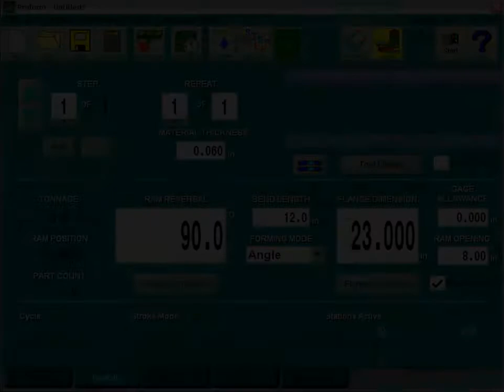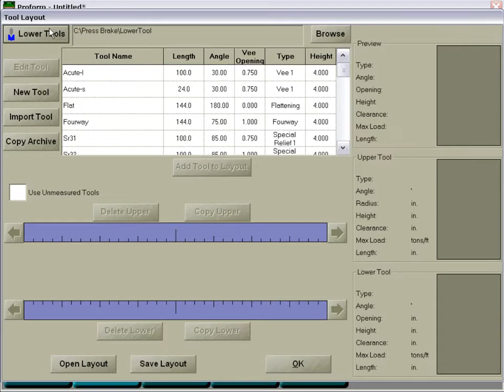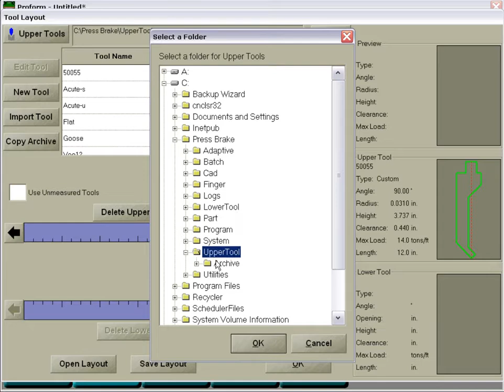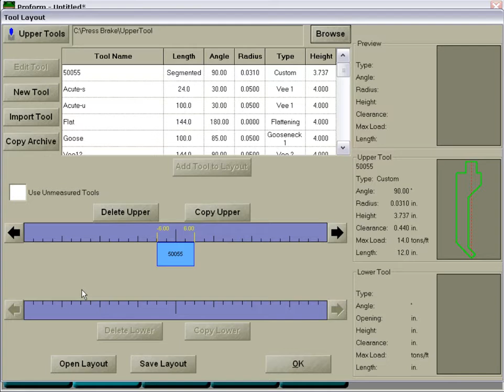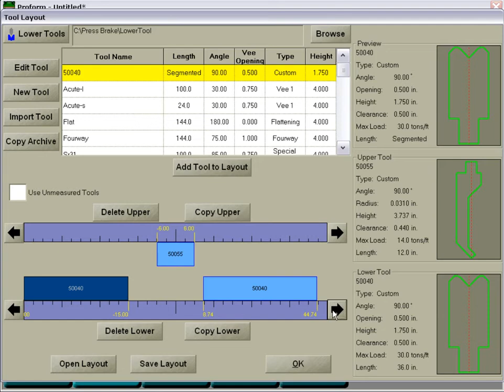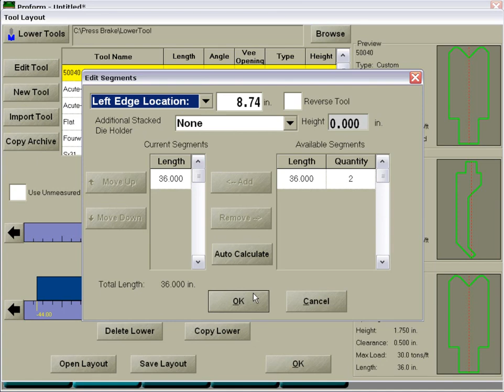Tool Library Basics for a Cincinnati press brake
A walkthrough of how to use the tool library on a Cincinnati press brake with a touch screen control.